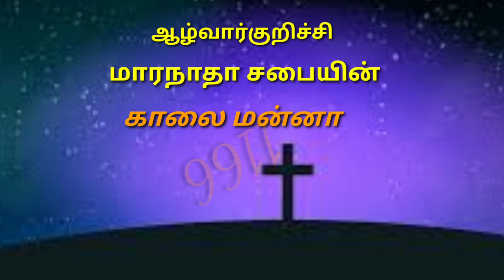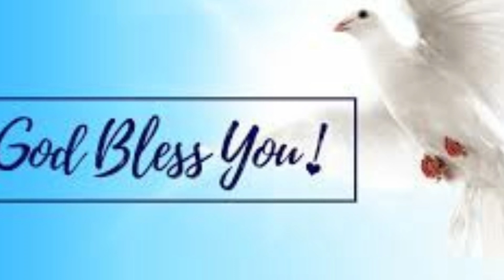இரட்சிப்பு கர்த்தருடையது | Kalai manna 1166 | 09 June 2023 | Pr.Mathan | Maranatha church